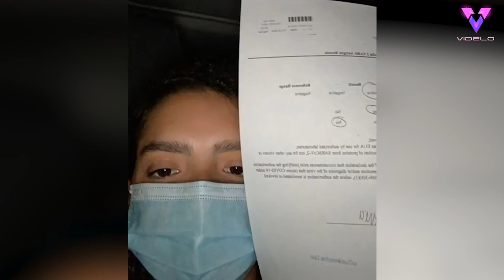Este chico esperó fuera de casa de su novia a que ella se recuperara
Cuando su novia dio positivo en COVID-19, este chico decidió visitarla a su casa todos los días para que pudieran seguir pasando tiempo juntos, manteniendo la distancia de seguridad, mientras ella se recuperaba.

Camila Baldasso, de 17 años, tenía a Collin Ouellette, de 19 años, al otro lado del teléfono cuando le notificaron el resultado positivo, a pesar de ser asintomática, después de que ambos se sometieran a la prueba.

La pareja estaba devastada por la noticia.

Camila dijo: "Estaba triste de que no pudiéramos vernos, pero me dijo que iba a estar ahí conmigo todo el tiempo".

Crédito obligatorio en pantalla - @camilap_b